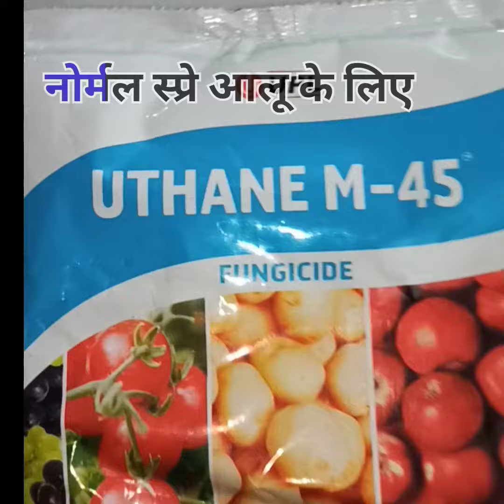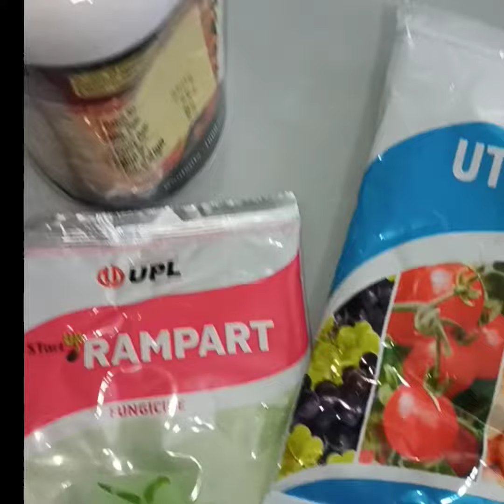potato 🥔🍠 ke normal spry // agro tech//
agro tech channel par welcome h
video ko kar like